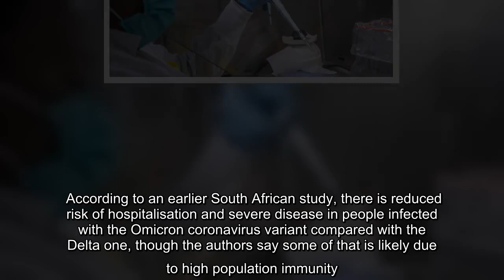The study, which has not been peer-reviewed, found that people who were infected with Omicron develo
The study, which has not been peer-reviewed, found that people who were infected with Omicron developed enhanced immunity to the Delta variant of COVID-19.